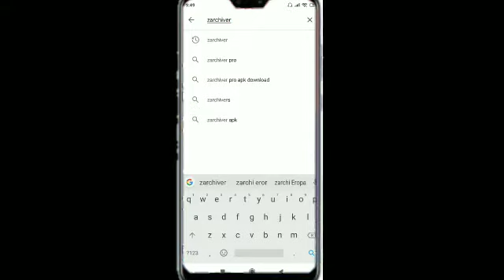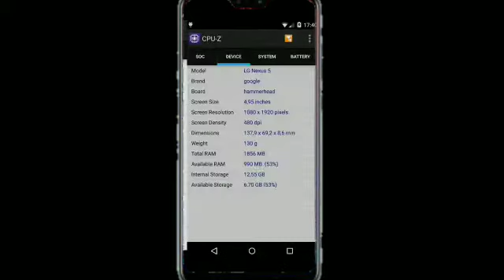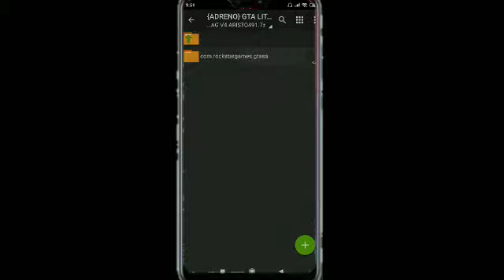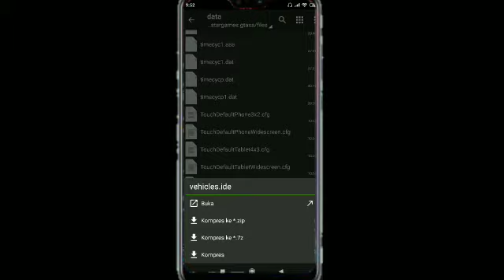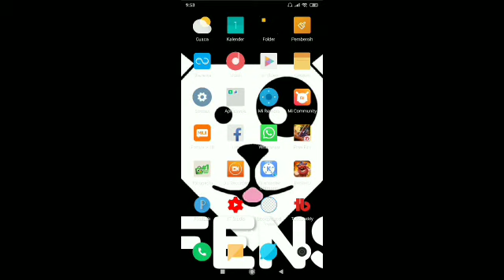gta sa Cara install GTA sa drag di Android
FITUR BANYAK CEK AJA.

DATA
•ADRENO•:

DATA
•MALI•:

DATA
•POWER VR•:

buat yg masih FC
PASANG INI PINDAHKAN KE DATA: